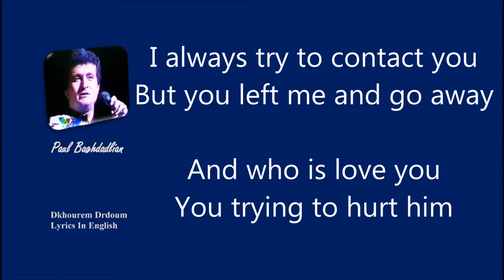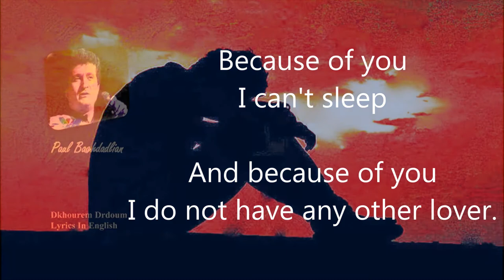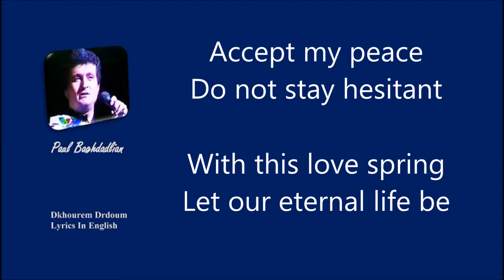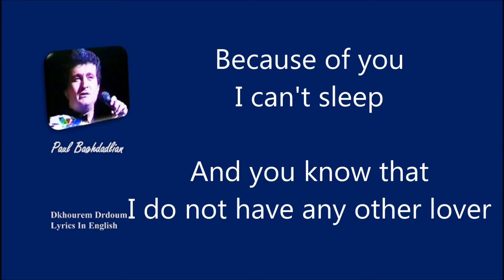SH-V Paul Baghdadlian Dkhourem Drdoum Lyrics In English